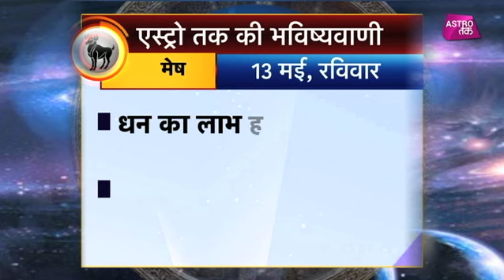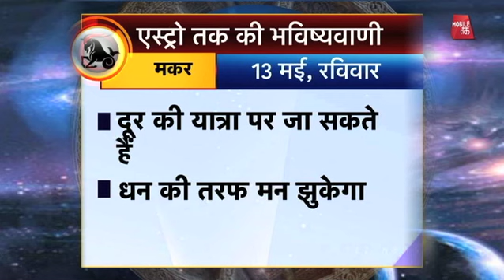13 मई 2018 | एस्ट्रो तक की भविष्यवाणी | Astro tak